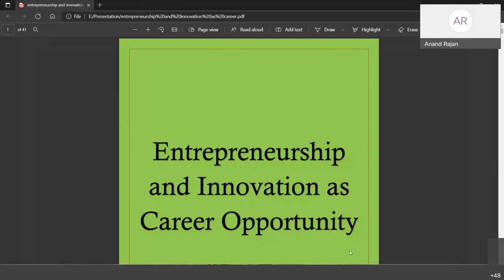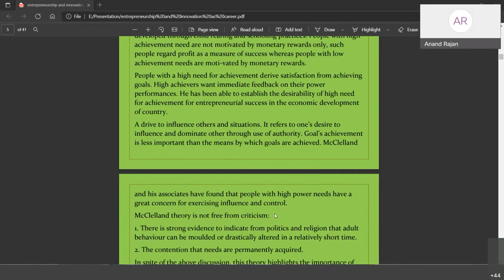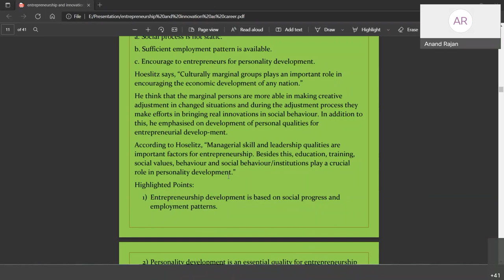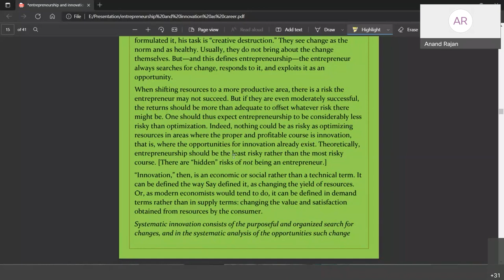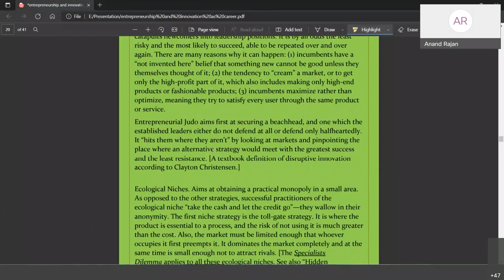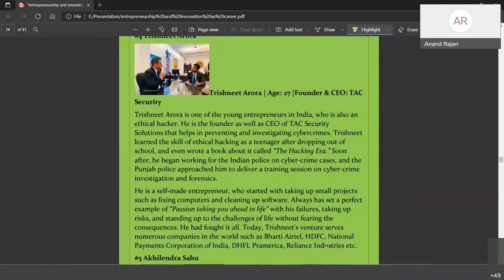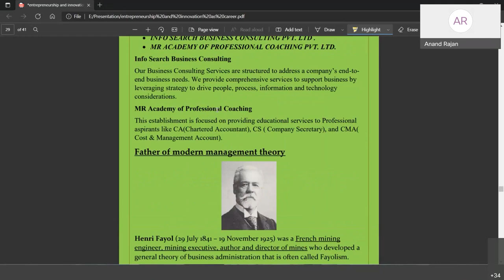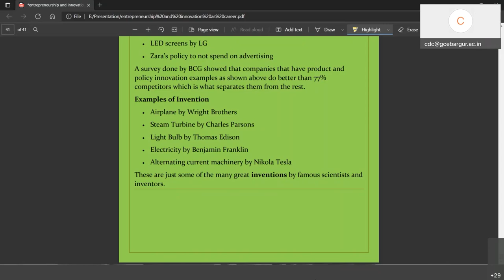IIC Activity Entrepreneurship and Innovation as Career Opportunity